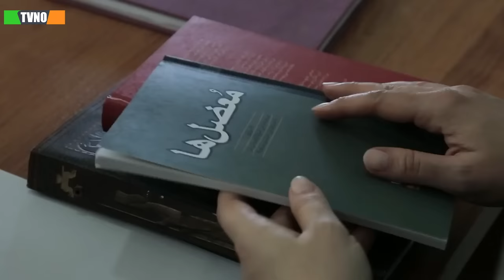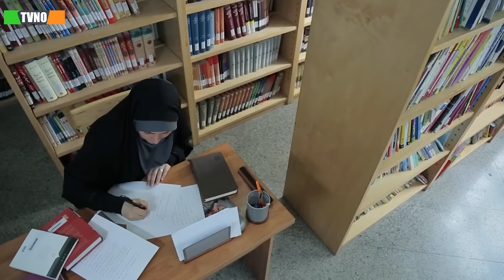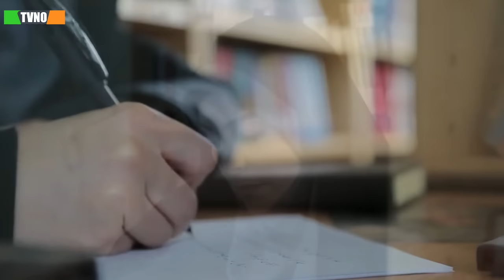سریال ایرانی دختر گمشده | قسمت 1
Serial Dokhtare Gomshode - Episode 1

برای تماشای قسمت های بعدی سریال دختر گمشده بر روی لینک زیر کلیک کنید:
خلاصه داستان سریال دختر گمشده:
داستان مجموعه «دختر گمشده» پیرامون دختری است که در خلال قصه گم می‌شود و پلیس به دنبال او است.

بازیگران:
کوروش تهامی، ماه چهره خلیلی، هومن حاج عبداللهی، هدایت هاشمی، شهرزاد کمالزاده، انوش معظمی، آوا کاوری، کامبیز دارابی، کرامت رودساز، مختار سائقی، حسین زارعی، آرش خیری، نیما صفری، علی آهنج

کارگردان: احمد کاوری
ژانر: پلیسی
Synopsis:
The story of "The Missing Girl" series revolves around a girl who goes missing during the story and the police are looking for her.

Cast:
Koorosh Tahami, Mahchehreh Khalili, Hooman Haj Abdollahi, Hedayat Hashemi, Shahrzad Kamalzadeh, Anoush Moazzemi, Ava Kavari, Kambiz Darabi, Keramat Roudsaz, Mokhtar Saeghi, Hossein Zarei, Arash Kheiri, Nima Safari, Ali Ahanj

Director: Ahmad Kavari
Genre: Police